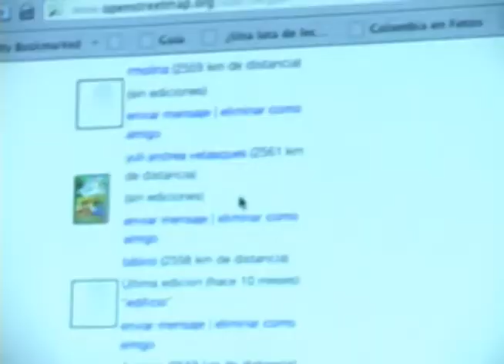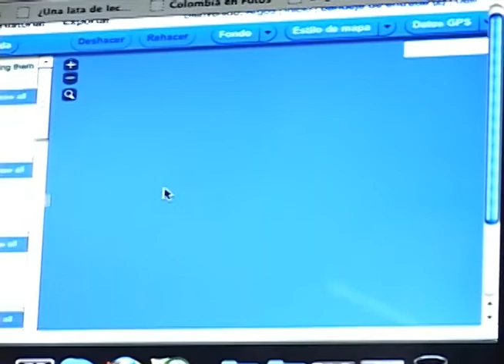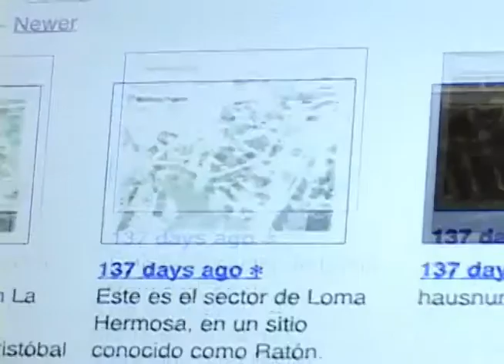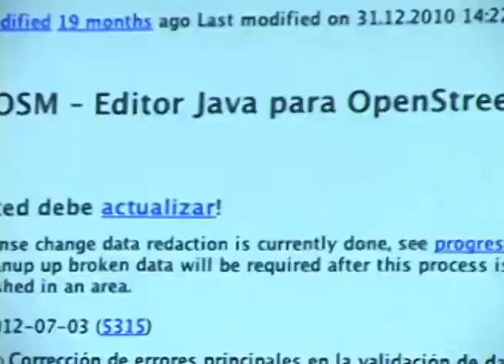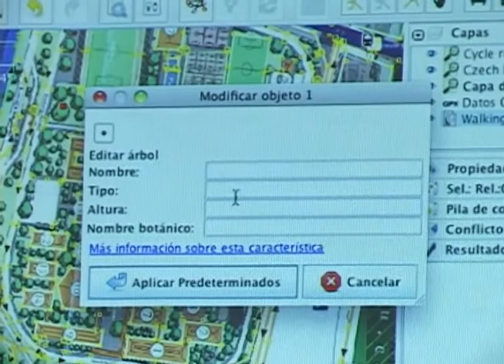Mapeo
Para hacer el mapeo, se deben tomar muchas fotografías. Nosotros, en compañía de unos expertos en esto de mapear, agarramos varias fotografías para hacer todo el proceso final de un mapeo ayudados por distintas herramientas de software libre.